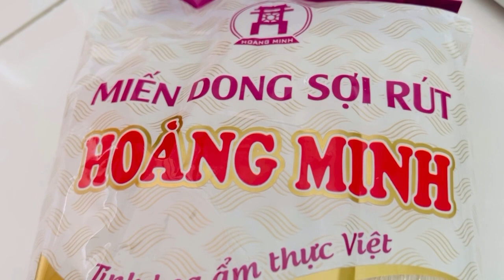Miến xào cay mala Hoàng minh -Spicy mala fried glass noodle Hoang minh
Miến xào cay Hoàng minh ( thành phần gia vị ) miến, ớt chuông , cà rốt, hành 🧅, nấm, rau cải, hạt vừng, sốt cay mala , miến này cho vào nước sôi 1 phút, vớt ra . Cách nấu thì mọi người ở trong video.
Cám ơn mọi người xem video

Spicy fried vermicelli Hoang Minh (spice ingredients) vermicelli, bell pepper, carrot, onion , mushrooms, vegetables, sesame seeds, mala spicy sauce, put this vermicelli in boiling water for 1 minute, take it out. How to cook, everyone is in the video.